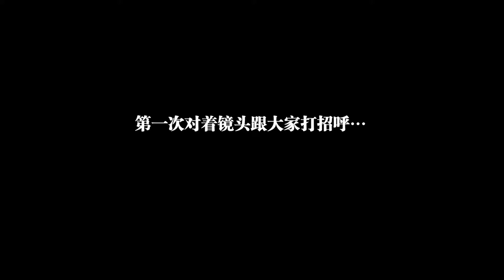【张紫宁】自己 × 紫宁个人向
CR 紫宁Winnie网宣组